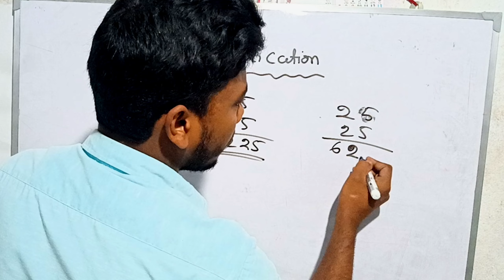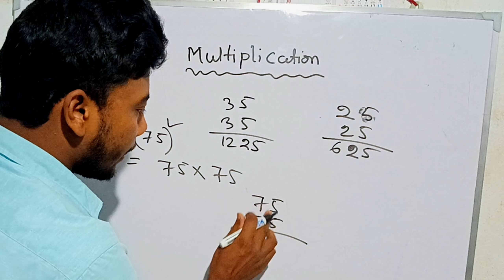Square root find দুই অংকের সংখ্যার বর্গ মাত্র ২ সেকেন্ডে Multiplication tricks in bangla